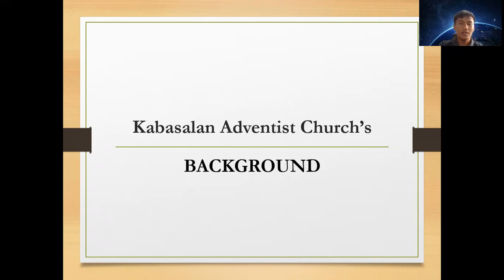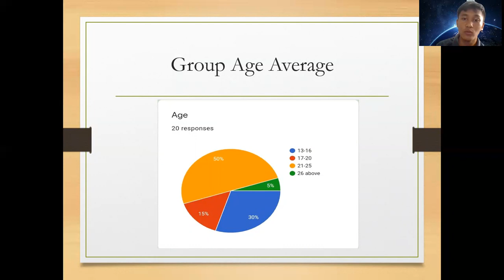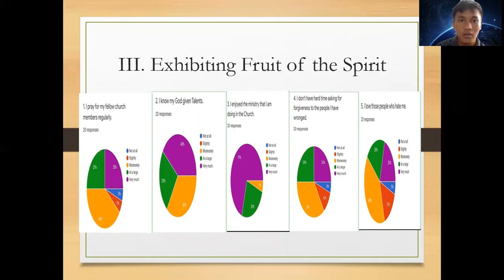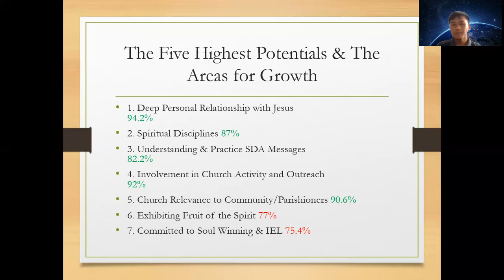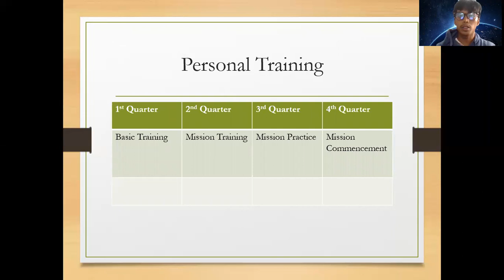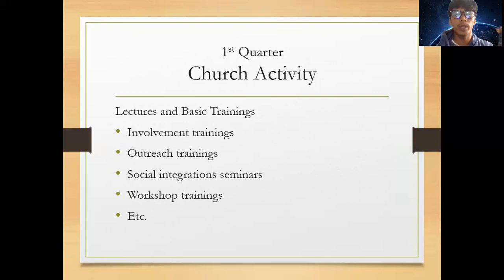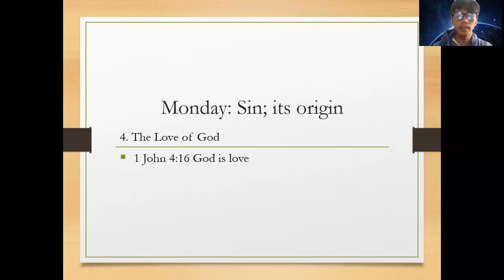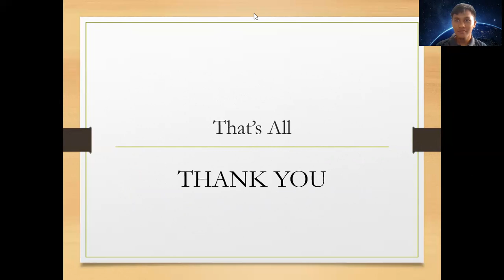Nurture and Discipleship Report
This for education purposes